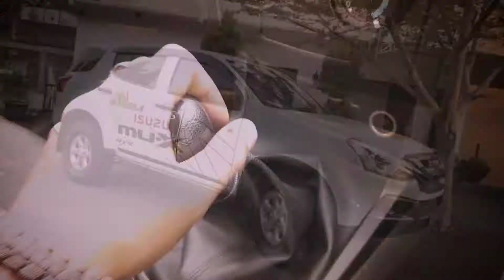Isuzu MU-X 4x4 ; Onroad ok, Offroad pun asik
Video : @smartoffroading
Talent : @rezahariputra_smartoffroading & @mrsgle